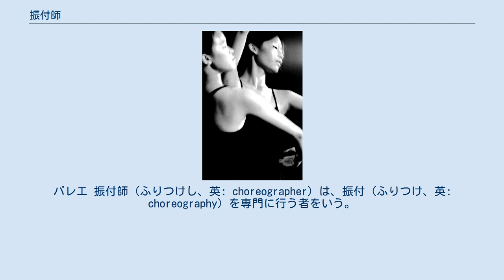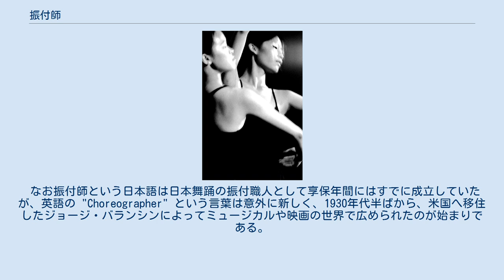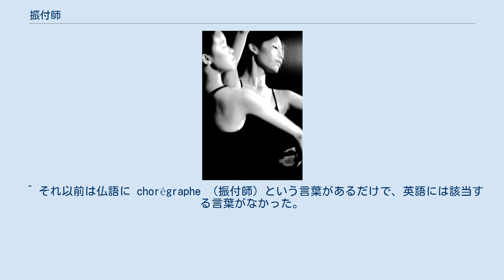振付師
バレエ 振付師（ふりつけし、英: choreographer）は、振付（ふりつけ、英: choreography）を専門に行う者をいう。
歌舞伎舞踊や日本舞踊のような伝統芸のほか、バレエやダンスの振付をする者も含まれる。
バレエやダンスの世界では振付家と呼ぶことが多い。
ショウビズ界では英語の音訳でコレオグラファーと呼ぶこともある。
 振付（コリオグラフィー）は、動作を行う際の人体の構成（ポーズ）や動作の流れの構成を行う芸術の一種である。
ある瞬間の体のポーズや、それらにつながる一連の動きを構成することを指す。
また振付作業の結果にできる一連のダンスの構成も含まれる。
 ダンスの世界以外に、映画やスポーツ・身体表現の分野でも用語として使用されている。
 大まかにいって、振付作業は動作の順序、リズム、強調すべき点を考慮して行われている。
 なお振付師という日本語は日本舞踊の振付職人として享保年間にはすでに成立していたが、英語の "Choreographer" という言葉は意外に新しく、1930年代半ばから、米国へ移住したジョージ・バランシンによってミュージカルや映画の世界で広められたのが始まりである。
バレエの世界では振付家は芸術監督を兼務することが多く、ダンサーに対して振付指導を行いながら舞台全体の演出も行っている。
 振付は、ダンスを振付創作したダンサー・振付師から他のダンサーたちへ、口伝や手取り足取りの指導、あるいは見よう見まねで伝えられる。
世界中で古くから伝えられている舞踊・ダンスは、こうして年長者から次世代へ代々伝わってきた。
しかしフランスやイタリアなど西洋で舞踏会が盛んになり、ダンスの複雑化やダンスの教養化が起こった17世紀以降、ダンスを紙に記録し印刷物などで普及させる試みが始まる。
 バレエやコンテンポラリー・ダンスなど西洋の舞台芸術ではこの時以来、音楽を楽譜に写すように、ダンスの振付を抽象化し、シンボル的動作、回数、ステップの踏み方などの要素に分解し紙面に記録するダンス・ノーテーション（Dance notation、舞踊記譜法）を発達させてきた。
 これは記録のみならず、ダンス教育や練習、ダンス研究などに利用されている。
たとえば有名ダンサーのダンスを記録し後世に舞踊譜として振付を残すことで、後の時代の人々がこれに基づいてダンスを再現したり練習材料にしたり新たな振付の参考にしたり、研究者が過去のダンサーや振付師たちの研究・分析・批評に使うなどしてきた。
 また舞踊譜は民族舞踊の記録など、文化人類学の世界でも利用されている（舞踊民族学）。
日本でも明治以来、長年にわたり日本舞踊各流派の踊りや各地方の踊りを舞踊譜に記録することが、各流派の人々や舞踊研究者の間で行われてきた。
 現代の西洋の主なダンス・ノーテーションには、20世紀に入り確立した などがある。
日本では、各流派や研究者による独自の採譜法がいろいろあるほか、東京文化財研究所が五線譜のような「標準日本舞踊譜」をまとめているが、読むのが難しい上同じ演目でも実は流派ごとの踊り方の違いがあるなどの理由からあまり普及していない。
 映像機器などの発達後、振付の記録や教育は写真や映画、ビデオなどでも行われ、モーションキャプチャーによる記録も行われている。
 事前に練習した動作だけでなく、即興（インプロヴィゼーション）も振付の技法のひとつである。
即興はダンスの練習やワークショップなどにも利用される。
 ^ 英語の「コレオグラフィー」は、Choreo （ダンス）+ graphy （書く・構成する）の合成である。
 ^ それ以前は仏語に chorégraphe （振付師）という言葉があるだけで、英語には該当する言葉がなかった。
choregraphistという用語もあったが、最終的にバランシンの提唱したchoreographerが普及した。
 ^ 朝日新聞大阪本社版2007年5月19日文化面「舞踊をデジタル記録」